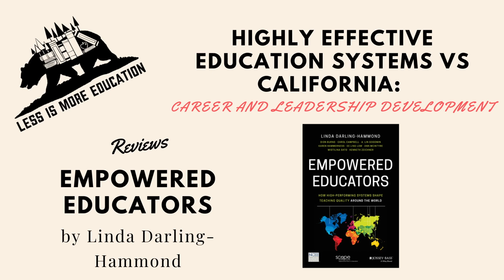Empowered Educators - Career and Leadership Development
How do highly effective education systems do career and leadership development? How does that compare what California's does?
Clip is from Episode 19 - Empowered Educators by Linda Darling Hammond on the Less Is More Education Podcast.

You can also join in our journey!